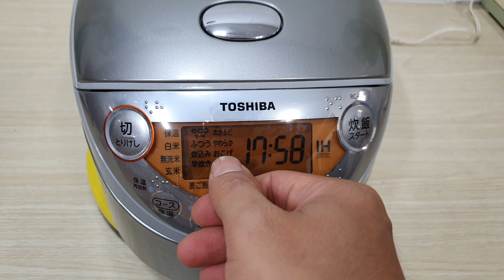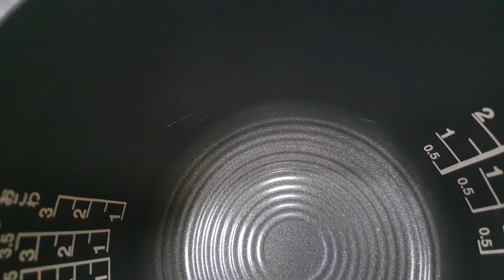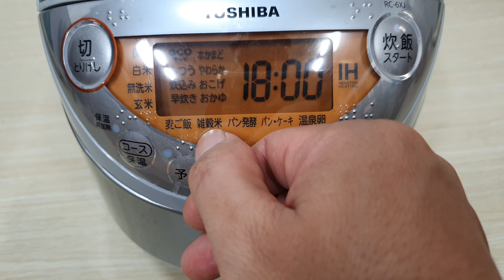Nồi cao tần Toshiba 0.63L date 2016. Hàng sài lướt. Nấu cơm cháy cực ngon. 0367 49 0000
✅ Bên e cung cấp đầy đủ phụ kiện lắp đặt, lõi lọc mới...vv ✅ Có video hướng dẫn chi tiết về : - Cách sử dụng máy - Cách vệ sinh máy định kỳ - Cách lắp đặt máy ☢️ Bảo hành kỹ thuật máy theo yêu cầu ( từ 6 tháng đến 5 năm giá sẽ khác nhau. ) Sau bảo hành sẽ hỗ trợ trọn đời sản phẩm Nhận hỗ sửa chữa sau BH và những máy không mua tại shop vẫn được hỗ trợ trọn đời sản phẩm.  Thanks! ☎️ 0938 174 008 zalo ☎️ 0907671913 zalo ☎️ 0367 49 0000 zalo 🏡 Sau lưng chung cư Botanica 86/56/7 Phổ Quang, P2, Tân Bình, Tp HHCM.  Xin cảm ơn!